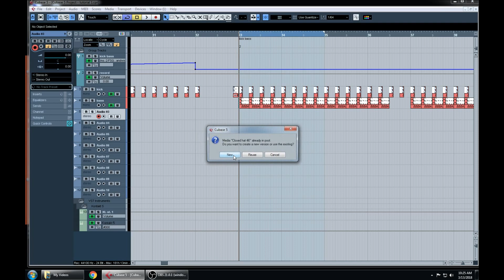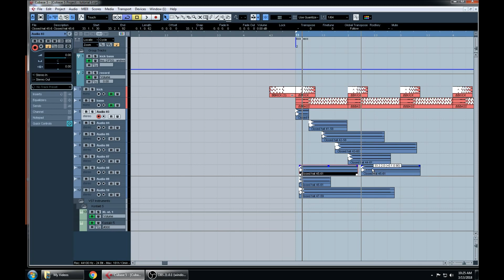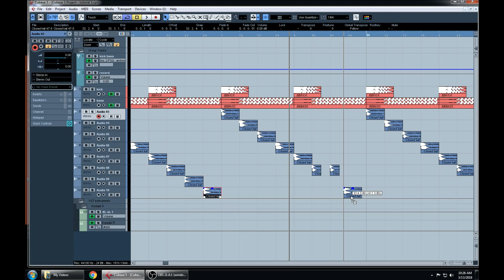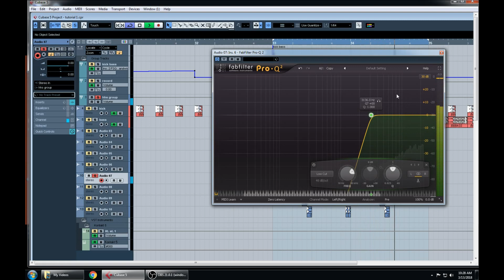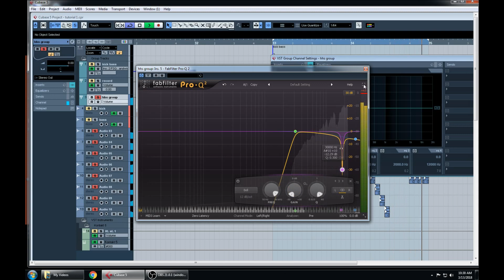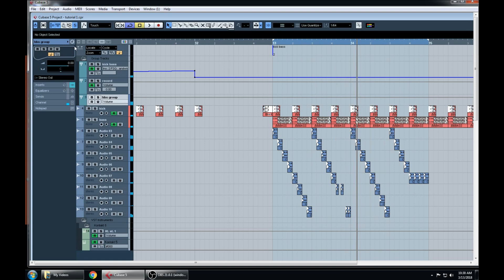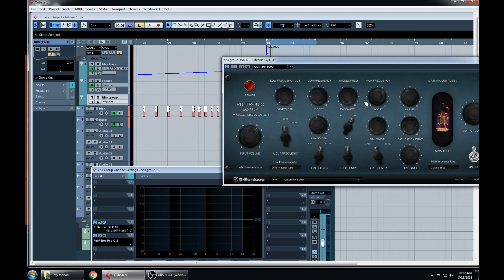Psytrance Beat / Drums / Hihats Tutorial - Steinberg Cubase + G-Sonique DrumKit1 by Broko Broko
Tutorial / How to make psytrance beat, drums, hihats, openhats, in Steinberg Cubase, how to make subgroups, hihats equalization, cutting, pultronic vacuum tube, G-Sonique psytrance Drum Kit 1,  plug-ins, vst, full-on psytrance, psychedelic trance